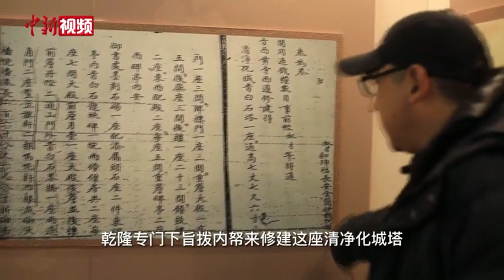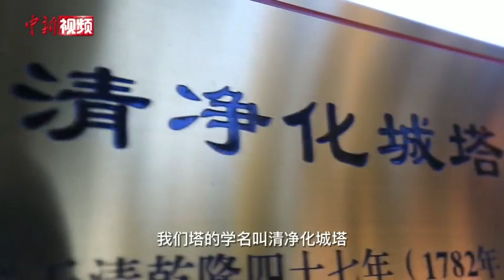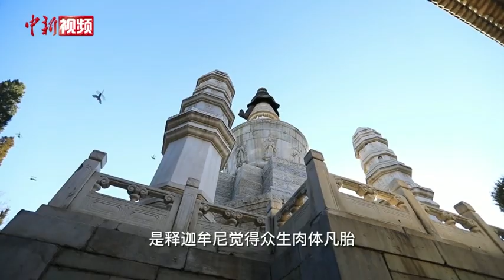探访北京西黄寺：一塔见证近三百年汉藏交往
西黄寺，曾是历代达赖、班禅在北京驻锡之地；集藏、汉、印建筑艺术于一体，被赞为藏传佛教皇家寺院建筑瑰宝。中新社记者近日来到西黄寺博物馆，聆听副馆长黎嘉才仁讲述西黄寺背后的汉藏交往故事。